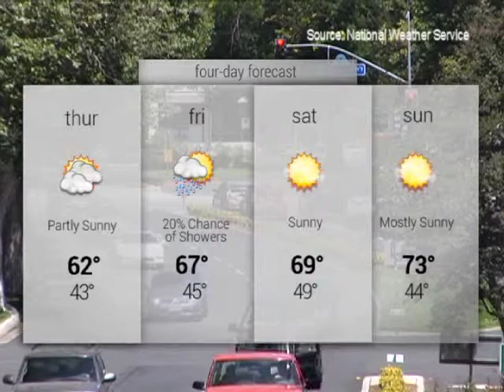SCV NewsBreak for Wednesday, November 27, 2013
In this episode:
At their Tuesday meeting the Santa Clarita City Council directed city staff to install landscaping in the center of a roundabout currently under construction at the corner of Newhall Avenue, Fifth Street and Main Street; Black Friday is still two days away, but a line has already begun to form outside of the Best Buy on Bouquet Canyon Road.

Also:
Thanksgiving is one of the biggest travel holidays of the year, but for those who are staying local, there are plenty of ways to celebrate in our valley with family and friends or help those less fortunate; And this Thanksgiving it's a good time to watch some of your favorite high school football memories during the SCVTV High School Football Thanksgiving Marathon; Hanukkah, the eight-day Jewish Festival of Lights, starts Wednesday at sundown, commemorating the rededication of the temple after Syrian occupation in 165 B.C., according to Jewish tradition; local weather

Entertainment:
If you'd rather party than shop Thanksgiving night, head over to the Vu Bar & Lounge in Newhall where beers are $1 during Thanksgiving Shenanigans; If you could use some laughs this weekend, check our JR's Comedy Club at Marie Callender's on the Old Road; And Saturday night at 10, catch the premiere broadcast of punkabilly ravers Hard Six on SCVTV's House Blend.